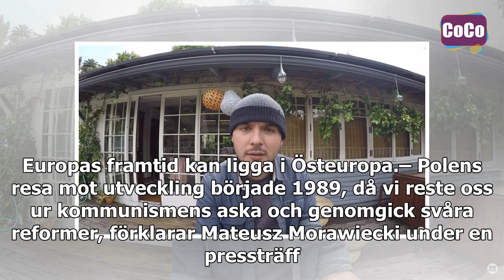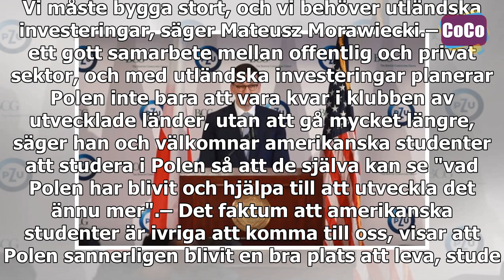Polen går om andra EU-länders BNP: "Vi har rest oss ur kommunismens aska"